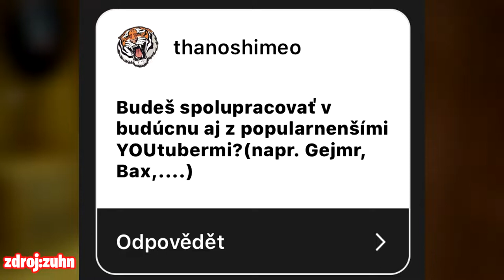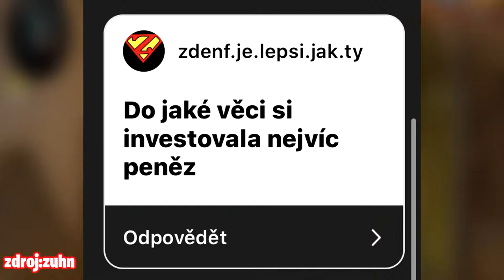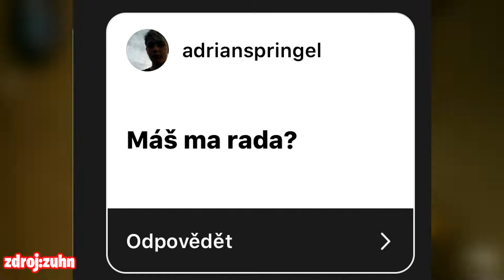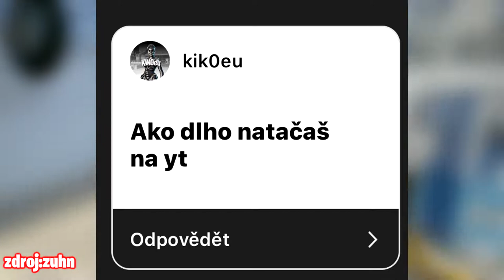ASK |GIFTOVANIE SKINOV?!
👇 Čítaj popisok 👇

SaC MinxSK

🎤TS3: working on it 😃
💻PC-Gear
🖱: LogiTech G203
⌨️: SPC GEAR GK530
🖥:ACER ED273 75HZ
🎤:Behringer C-1U
📲:iPhone 6s
💻PC-Components
CPU: AMD FX 8370 4.0 GHz
GPU: RX RADEON 580 8GB
RAM: 16GB (4x4)
MB: ASUS M5A97 R2.0